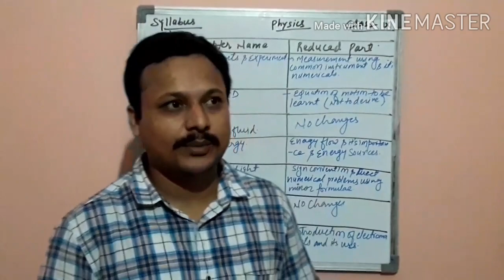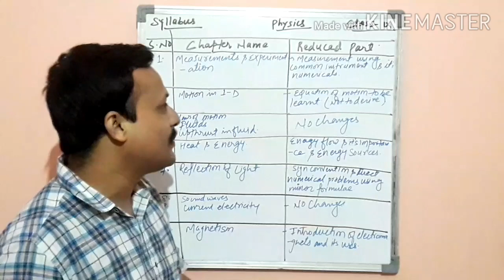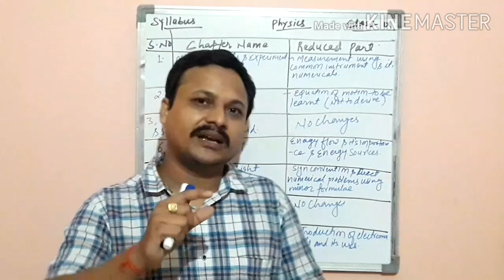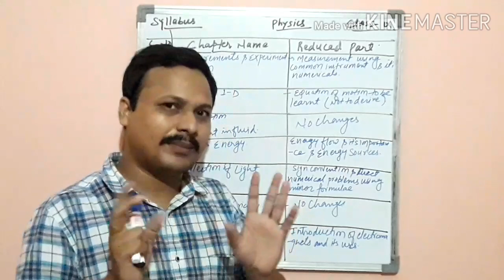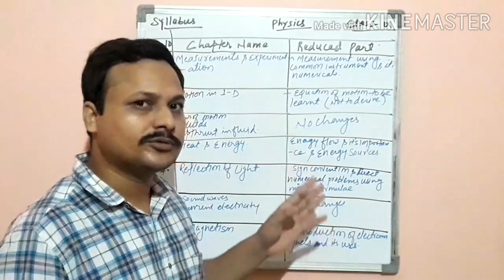|| class 9th || physics || syllabus || 2020- 21 ||